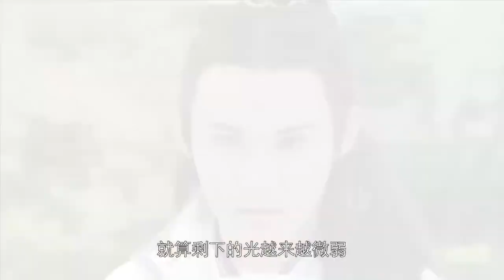古装电视剧 【安乐佳人/ The Legend of Anle 】▶EP 06💋为夺皇权💘一个被人利用穿梭在爱情和权力之间的奇女子 💐帮情人成就了帝王霸业 🤳与爱的人共赴生死🌹张含韵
🧡剧名Name：安乐佳人/ The Legend of Anle
🧡主演Cast：张含韵 彭冠英#
🧡简介：💋为夺皇权💘一个被人利用穿梭在爱情和权力之间的奇女子 💐帮情人成就帝王霸业 🤳与爱人共赴生死🌹